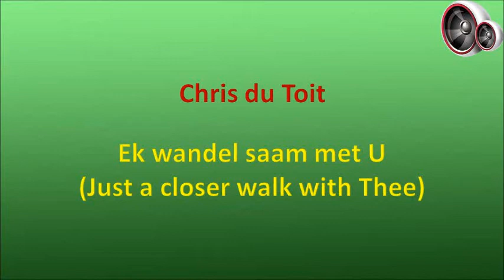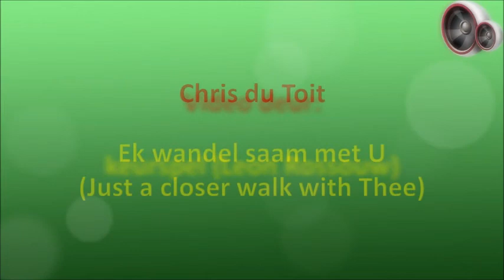Chris du Toit - Ek wandel saam met U (Just a closer walk with Thee)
Christoffel Nicolaas du Toit is op 13 Julie 1929 in Bloemfontein gebore, maar sy ouers het na Johannesburg verhuis toe hy 3 jaar oud was. Hy het waarskynlik sy musiektalent van sy moeder geërf en het toevallig daarvan bewus geword nadat hy op ‘n kitaar begin tokkel het wat deur ‘n oom, wat tydens die Tweede Wêreldoorlog diens gedoen het, by die huis gelos is. Na skool het hy by die orkes van Arnout Malherbe aangesluit en het hy gereeld saam met hulle opgetree by die Moon Hotel in Johannesburg. In 1948 het hy aangesluit by die orkes van Hendrik Susan en het hy ook van sy eerste liedjies begin komponeer, onder andere die baie gewilde “Outa In Die Langpad” wat hy saam met Neels Steyn geskryf het. In die vroeë 1950s, toe Nico Carstens afgestig van Hendrik Susan het om sy eie orkes te begin, het Chris saam met hom verskuif. Chris het in hierdie tyd twee Duitse liedjies na Afrikaans vertaal as “Die Woudprinses” en “Die Ringetjie” en beide het treffers geword vir Jurie Ferreira.

Aan die einde van 1955 is hy aangestel as musiek regisseur by die Trutone Platemaatskappy en het hy baanbrekerswerk verrig deur te reël dat baie kunstenaars langspeelplate uitreik, sommige vir die eerste keer. So het, onder andere, Frans en Sannie Briel, Ronnie Theron en Louis de Lange langspeelplate op die Trutone-, Juweel- en Pêrel-etikette opgeneem. Chris het ook dikwels die kunstenaars in die ateljee op die kitaar begelei.

In die vroeë 1960s het hy die liedjie “Om En Om Die Braaivleisvuur” gekomponeer vir die rolprent “Kimberley Jim” waarin Jim Reeves die hoofrol vertolk het. Hoewel Chris meesal verwerkings vir ander kunstenaars gedoen het, het hy tog verskeie langspeelplate as ‘n solo kunstenaar uitgereik, insluitend “Chris du Toit se Goudstad” en “Die Keur Op Kitaar” in die 1960s, terwyl hy in die 1970s hom hoofsaaklik toegespits het op gewilde popmusiek treffers van die dag met langspeelplate soos “Lara’s Theme” en “A Taste Of Honey”.

In 1962 is Chris aangestel as musiek regisseur by die Teal Platemaatskappy en het hy hom beywer vir die bevordering van Afrikaanse musiek deur plaatopnames te maak met gevestigde kunstenaars soos Sam Petzer, Flippie van Vuuren en Danie Barnard, maar het hy ook nuwe talent ontdek, insluitend Nick Taylor, Hennie van Loggerenberg, Thierry King, Gene Petersen en Maureen Moore. Chris het ook sy vernuf as orkestreerder en regisseur bewys toe hy in 1963 Virginia Lee se langspeelplaat “Boerenooientjie” uitgereik het. Hy het hierna verskeie van Virginia se ander langspeelplate behartig.

Nadat hy Teal verlaat het, het Chris by die Lugmag orkes aangesluit waar hy vir verskeie jare ‘n lid was. Daarna het hy hoofsaaklik as ‘n vryskut musikant opgetree, hoewel hy in 1967/68 vir Die Nasionale Pers Boekhandel as musiek regisseur opgetree het en verskeie plate met die Pendisque-etiket uitgereik het.

Chris du Toit is op 14 April 1995, na 'n lang siekbed, in die ouderdom van 65 oorlede.

Hierdie liedjie is vanaf die album "Die Keur Op Kitaar" wat in 1963 uitgereik is.